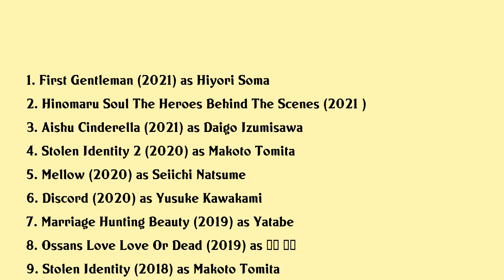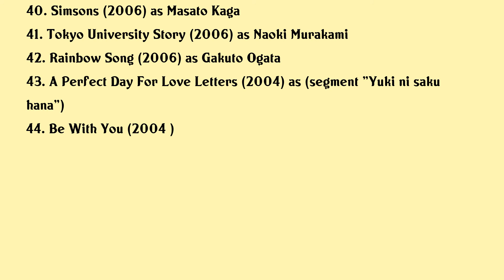Tanaka Kei Movies list Tanaka Kei| Filmography of Tanaka Kei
Tanaka Kei Full Movies List Filmography of Tanaka Kei

Latest movies of Tanaka Kei are:

1. First Gentleman
2. Hinomaru Soul The Heroes Behind The Scenes
3. Aishu Cinderella
4. Stolen Identity 2
5. Mellow
6. Discord
7. Marriage Hunting Beauty
8. Ossans Love Love Or Dead
9. Stolen Identity
10. The Many Faces Of Ito The Movie
11.
12. Ossans Love
13. Boukyou
14. Guard Center 24
15. Library Wars The Last Mission
16. Prophecy
17. Library Wars Book Of Memories
18. Police Precinct Soul
19. Why Was The Family Erased
20. 25

Complete list of movies acted by Tanaka Kei are in this video.

Please Comment down your favorite movie of Tanaka Kei